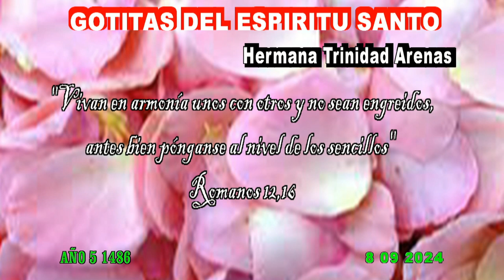GOTITAS DEL ESPIRITU SANTO AÑO 5 NUMERO 1486 8 SEP 2024